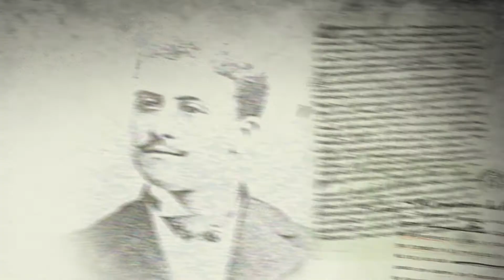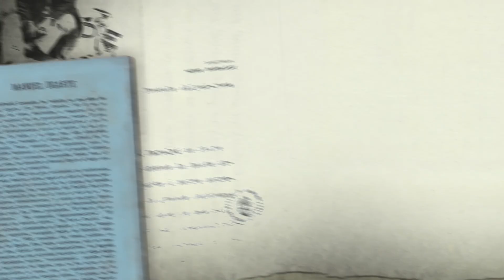Capitulo 3: Ugarte y la Reforma Universitaria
UGARTE Y LA REFORMA UNIVERSITARIA.
UGARTE POR GALASSO
Norberto Galasso, historiador y ensayista, biógrafo de Manuel Ugarte, repasa la obra del pensador que influenció en la generación de jóvenes que protagonizaron la Reforma Universitaria iniciada en Córdoba (Argentina) y que se irradiaría luego hacia toda América Latina. El antiimperialismo y americanismo por él enarbolado, se encuentra presente no solo en el Manifiesto Liminar sino también en la creación de diversas Asociaciones de Unidad Latinoamericana. Ugarte, además de haber mantenido una estrecha relación con Deodoro Roca, participó en el Acto de fundación de la Federación Universitaria Argentina ocurrido el 11 de abril de 1918, siendo el único orador no estudiantil, hecho que la historia suele silenciar.